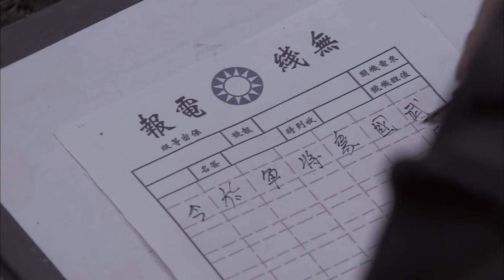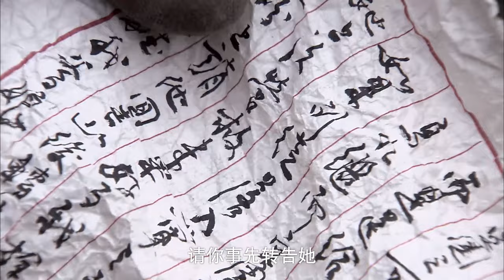【谍战】暗夜潜行 31 |谍海深渊风云突变，王牌特工#刘德华 与敌人上演无间道，掀起外滩各界血雨腥风！（刘德华《潜行》 王丽坤 王洛勇 齐奎 ）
🎬全集观看：
导演: 高升中、王伟民
主演: 王洛勇、何琢言、齐奎、文江
类型: 谍战、剧情、抗战、抗日、动作、战争、革命、悬疑
制片国家/地区: 中国大陆
语言: 汉语普通话
简介：在崎岖的湘西山路上，爱国人士司徒岚的女儿司徒慧险遇挟持。硝烟散尽文工团女兵司徒慧已被国民党中统冷汗章以解放军名义劫持，团长贺中原无比震惊，速派英雄连长丁立峰前去营救。在一个破旧的山寨里，国民党派出身经百战的武少卿来接应冷汗章。此时，司徒慧借机逃跑，在山寨里与失散战友刘岚重逢。山寨外武少卿却冷静地将他的人扮成解放军来迎接司徒慧和她的战友，司徒慧和刘岚对这群突然出现的队伍产生了怀疑，土匪麻老四的出现使得司徒慧她们得以逃生，而丁小队却在山里为如何找到女兵绞尽脑汁。武少卿对司徒慧穷追不舍再次趁机截获司徒慧，丁立峰没有放弃，率领小分队绝壁围堵。丁立峰在八面山中智取武少卿，成功救出司徒慧。武少卿反其道在山寨中设下埋伏，战士李小九死在阻击手的枪下，然而司徒慧被不明身份的人再一次劫持，让丁立峰和武少卿一下子都感到问题的复杂。国共双方在武装设备、战略战术、意志信念上展开一场生死较量。几经周折，漂亮的文工团司徒慧变得越发坚强，彻底摧毁了武少卿最后仅存的一点斗志。最终他明白，在这些英勇的解放军战士面前；在司徒慧勇敢面对死亡的面前，他在接受使命的那时刻就注定会以失败告终。